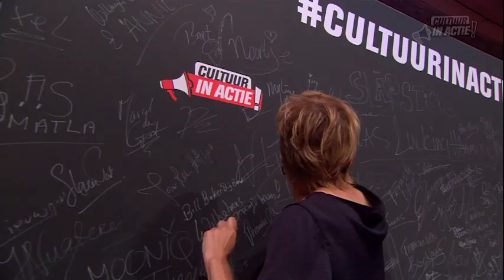Mylene d'Anjou - Cultuur in Actie!